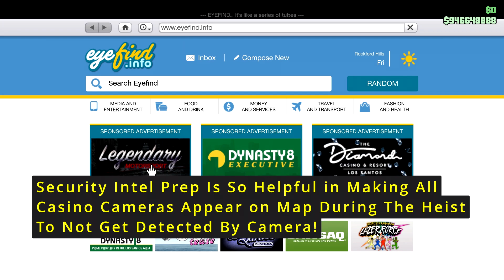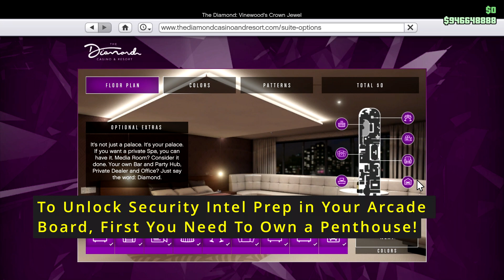How to Unlock SECURITY INTEL Prep in GTA 5 Online! Mrs Baker Missions - Casino Heist Paragon Armored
How to Unlock Security Intel Prep in GTA 5 Online! What it Do - Mrs Baker Missions - Casino Heist Guide - Arcade Security Intel Prep Locked What Does it do in Casino Heist - How To Unlock Security Intel Prep 2022 Worth It - Miss Baker Mission - How To Get & Buy Paragon R Armored Upgrade For Free GTa 5 Online - Unlock Mrs Baker Security Intel Paragon R

How To Unlock Security Intel Casino Heist Solo & How To Get Mrs Baker Paragon r Armored Car for free 2022 step by step in Last Casino Heist Prep mission complete GTA V Online Guide:
Playstation - PS5 - Xbox Series X/S - PC - PS4 - Xbox One

1- Intro 00:00
2-What Does it Do - Worth IT 00:48
3- Penthouse 1:00
4- Mrs Baker Missions 1:15
5- Paragon R Armored Reward 1:31
6- Security Intel Prep 2:00